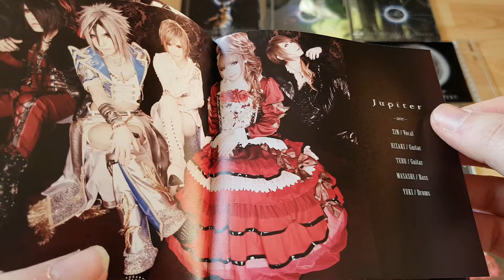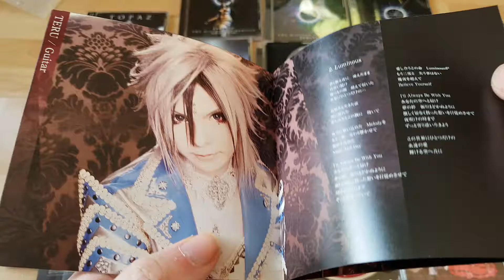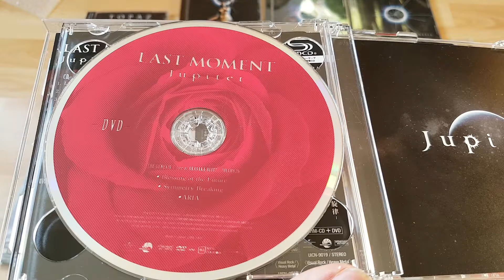Jupiter Last Moment SHM-CD Maxi Single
Jupiter Last Moment Super High Material CD Maxi Single

Jupiter Last Moment Regular Edition
Jupiter Last Moment Limited Edition With DVD Type A
Jupiter Last Moment Limited Edition With DVD Type B